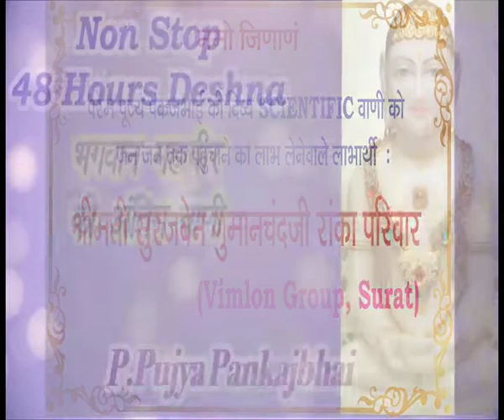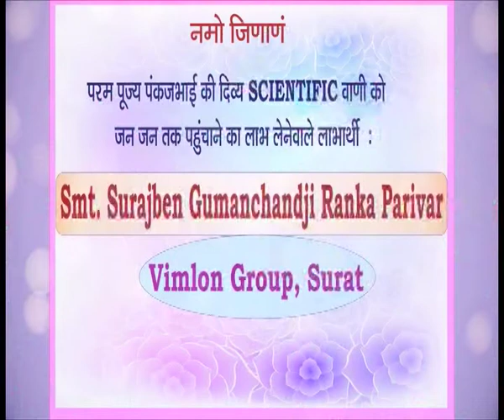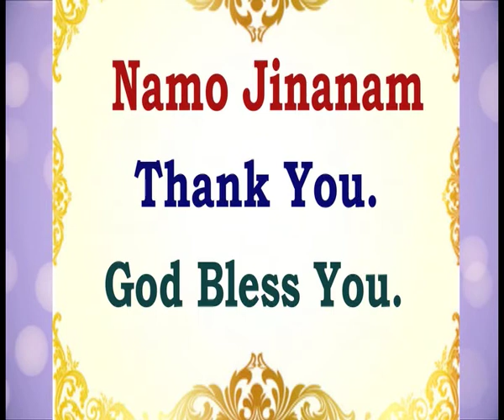16 Prahar Deshna Non Stop Bhagwan Mahavira's Antim Vani I P.Pu.Pankajbhai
Namo Jinanam
Current Events :
Scientific Practical Diwali Celebration
6th November - 19th November
Haridwar, Char Dham Yatra
P.Pu.Pankajbhai an electronic engineer, scientist and businessman by profession enjoys a unique viewpoint on life, religion, God and spirituality. Discord, disharmony, disillusionment, derangement and disease are part of everyday life. Scientific Practical Divine Lifestyle through Mantra Yog is suggested as a solution to all problems of humanity. Persistence, faith and acceptance of reality help in experience of freedom from pain and suffering in the here and now. Based on cosmic principles or Law Of Nature sevamaitri (unconditional divine love for all) is an essential role of human beings. Caste, creed, age, gender or religion does not bind as shown by God.
Namo Jinanam.
P.Pu.Pankajbhai.

You can listen to P.Pu.Pankajbhai daily.

Aastha App : Live Arihant TV with 1 week's catch up!

7 WhatApp Seva :
Save these numbers to your contacts and send your request : Add me, your name, location (area of residence) and reference (Eg.
7. आपको जानकारी मिले I Solution हो I जीवन सवालों के जवाब हो I Success, Happiness हो I

Magazine, CD, DVD, Life Membership, Workshop, Seva, Satsang, Webinar.

All sevaks, satsangis, business associations, health groups, finance companies, schools, colleges, education institutes, dharmic sansthans, mahila mandals, youth groups, NGO, CHS, senior citizens, activists are invited to participate in organized activities of Param Sukh Jivan Vikas Kendra (PSJVK).

Join, implement, share and care for ultimate goal directed complete total wellness.

નમો જિણાણં